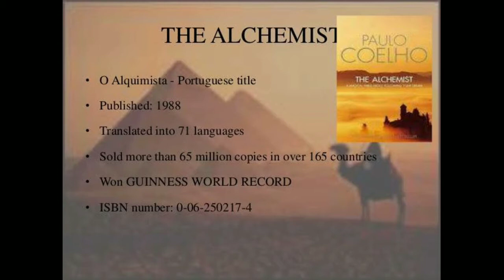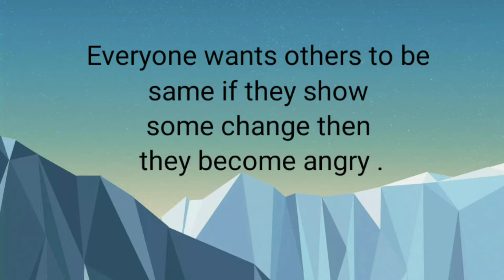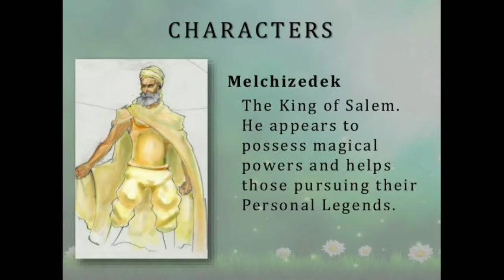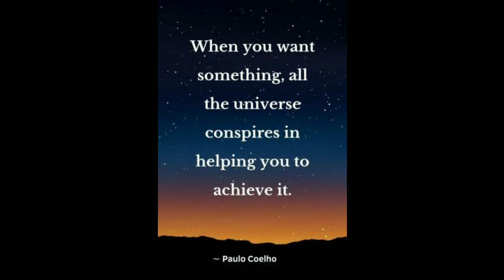| THE ALCHEMIST | Book Review | Tamil |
This video is a book review of The Alchemist book by Paulo Coelho. I have told the told the story in nutshell andmy rating and on experience on reading this book.